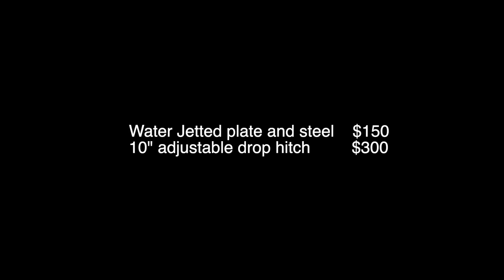new 2 1/2" receiver hitch for the LMTV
We are adding a 2 1/2" receiver hitch to the LMTV so we can pull the R-POD until we get the shelter done.

WaterJet receiver plate kit was purchased from Jeremy Gauss at BDS Suspension contacted  through facebook

(You don't need to purchase the linked product. The commission rate depends on the product category and can range from 1% to 20%")
- FTC Legal Disclaimer - Some of these links go to one of my websites and some are affiliate links where I'll earn a small commission if you make a purchase at no additional cost to you.

      This is the hood liner that I used to silence that turbo whine in the cab.
➭ Dynamat Hood Liner =
      Secondary Camera, it’s supposed to be my primary but the iPhone is just to easy to use.
➭ Sony ZV1 =
      If the audio sounds good then I’m probably using these microphones.
➭ R0DE Wireless Go =
      If the audio sounds like I’m in a wind tunnel, it’s probably the mic on the iPhone.